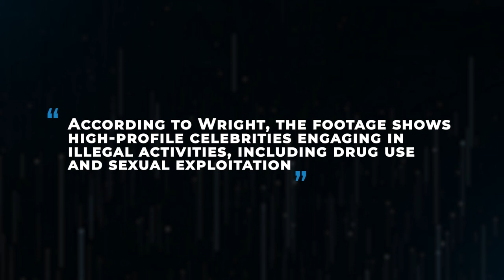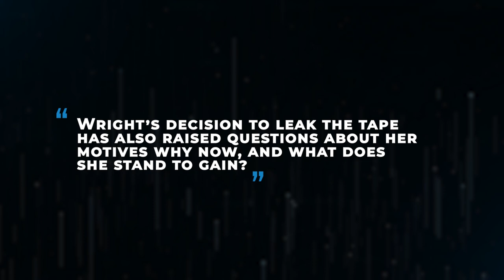SHE Leaks Diddy’s ‘Freak Off’ Tape: The Shocking Details"